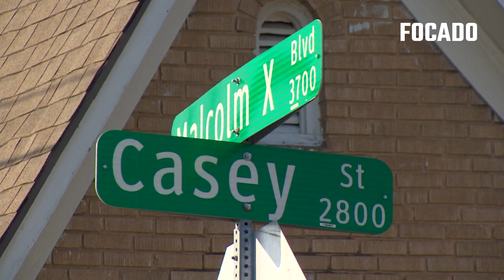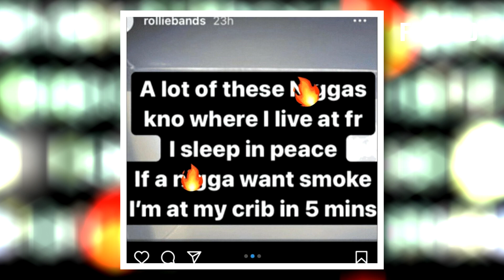RAPPERS QUE MORRERAM EM 2022 PT2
Seja bem vindo ao canal focado no objetivo 😀
Um canal direcionado para o mundo RAP 🎤
Se és um admirador desse estilo fica por cá 🎶
Deixa um comentário motivador ✍